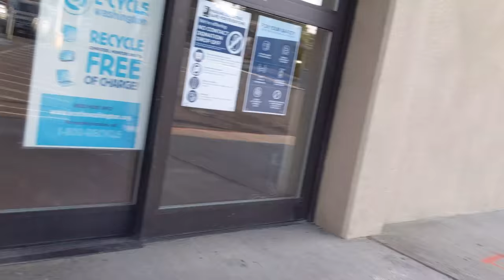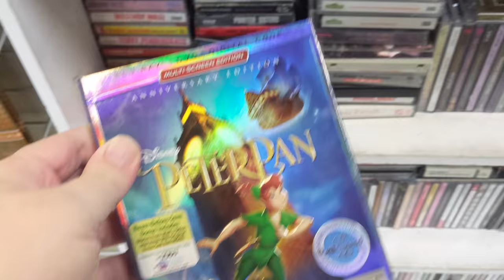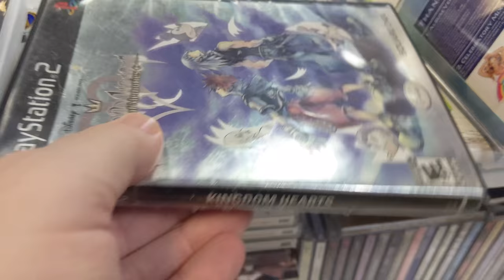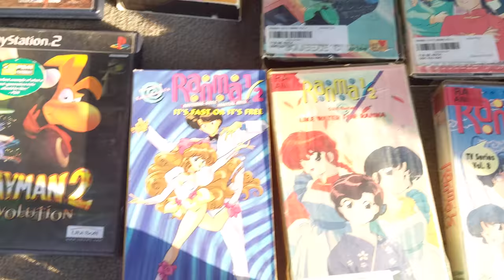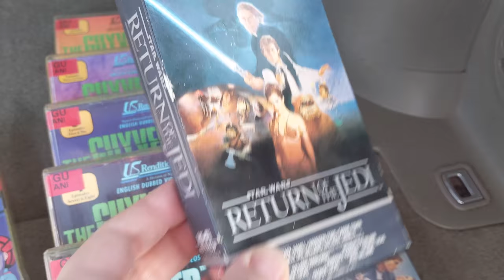My First Goodwill Thrifting in 6 Months!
I haven't been to Goodwill since the pandemic hit. My first trip was a pretty eventful one! I do love old video games and old anime.

(perks include patches for my game hacks + physical copies!)

SHIPPING ADDRESS (if you wanted to mail the channel anything)